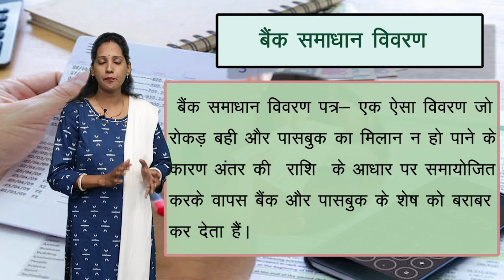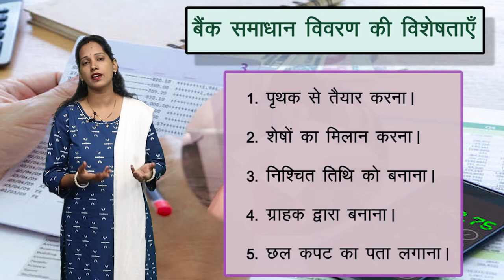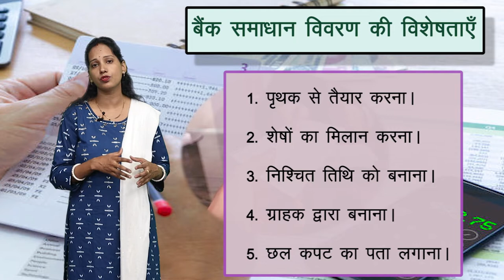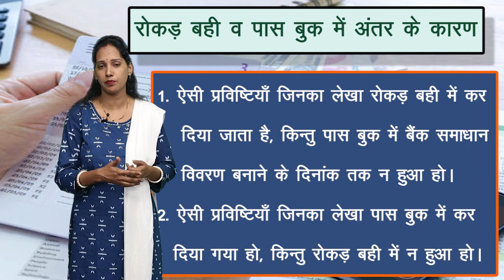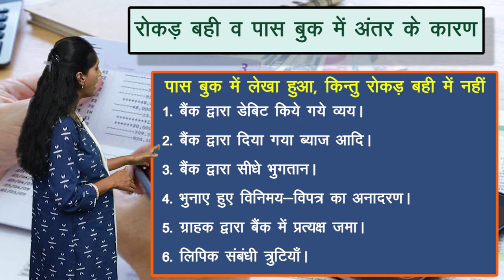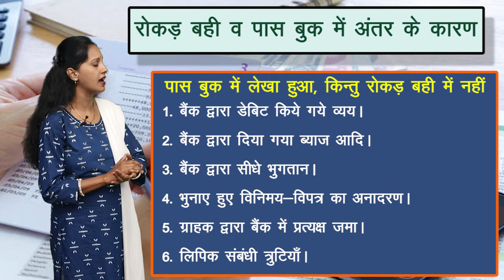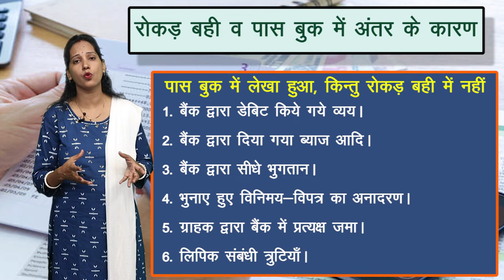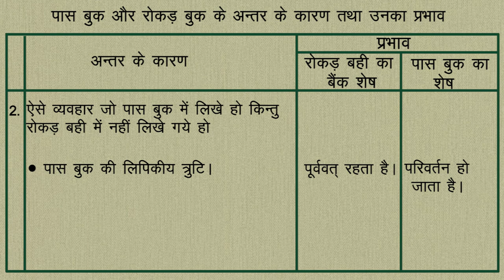CLASS 11th | ACCOUNTS | CHAPTER - BANK RECONCILIATION STATEMENT